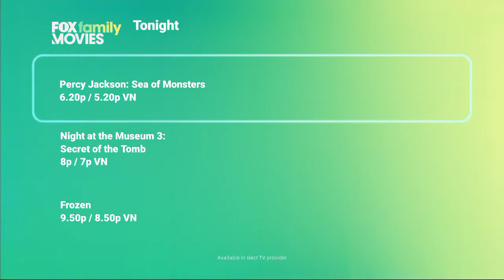Fox Movies Network Tonight Fanmade (37)